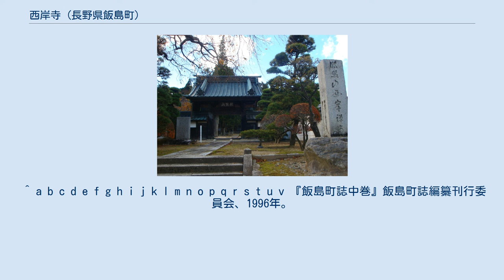西岸寺 (長野県飯島町)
『飯島町誌中巻』飯島町誌編纂刊行委員会、1996年。
 西岸寺（せいがんじ）は長野県上伊那郡飯島町にある臨済宗妙心寺派の古刹。
山号を臨照山と称する。
本尊は宝冠無量寿仏である。
 弘長元年（1261年）大覚禅師により創建と伝わる。
寿永年間（1182～1183年）西岸寺地東南に、鎌倉幕府御家人の飯島氏が城を構えていることから、幕府の庇護を受けた禅宗をこの地に創建するのに、飯島氏がかかわったと推定される。
2世大通禅師は初祖の偉業を讃え大覚禅師の尊像を安置した。
この像は昭和48年（1973年）長野県宝に指定された。
 康安元年（1361年）6世住持となった大徹至鈍により、寺の沿革や寺と飯島氏との関係や内規など書かれた「西岸寺規式」が文書として残る。
寺や一門の規則で、昭和60年（1985年）長野県宝に指定される。
「西岸寺規式」によると6世大徹至鈍を中興として、臨照山西岸禅寺と呼び、開山大覚禅師、2世大通禅師、3世大本禅師、4世初翁和尚、5世少林和尚までの住持の名が挙げられている。
 6世大徹至鈍は飯島氏一族の出身者で、祖父為観、父為空、幼名を益房。
西岸寺の再興のため、物心両面での寺の整備が必要と、規則を作ることから取り組み実践した。
応安6年（1373年）寺の三檀那、飯島城主為光、為光の従兄為盛、為光の大叔父為高が寺領を寄進し、室町幕府より諸山の官寺と定められ、この地の一大霊場として発展する。
 文正元年（1466年）10世瑤林正玖和尚が住持に任命された時に、五山、十刹等の住持から贈られた祝文「瑤林正玖住西岸寺京城諸山疏」が残り、昭和47年（1972年）県宝に指定される。
 天正10年（1582年）織田信長の伊那侵攻により、飯島城が落ち、西岸寺も兵火により焼失するも弁天堂、水月庵は免れた。
時の住持16世正巖全直首座は本尊を守り復興の基礎を作ったと伝わる。
慶長6年（1601年）徳川家康の伊那郡奉行、朝日受永より、朱印地28石を寄進される。
貞享2年（1685年）朱印地28石の内上片桐の瑞応寺に5石、上久堅の玉川寺に3石を分けて、将軍が変わる度に朱印状を受けた。
 元和元年（1681年）美濃国正眼寺から入寺された、大極唯一和尚と先代虚雲義舟和尚が建長寺派から、京都妙心寺派の寺院として確固たる基礎をつくり現代に至る。
 春谷知乗和尚は宝暦5年（1755年）に白隠禅師を訪ね、伊那の地への巡錫を願い、宝暦7年（1757年）白隠禅師が西岸寺で仏祖三教会を開講する。
全国各地より150名を超える僧徒、尼僧等が集まった。
 天保年間の鶻山古柱和尚は天保3年（1832年）妙心寺玉鳳院の塔主職に任命され、安政2年（1855年）妙心寺の住持職に任命された。
 明治19年（1886年）観音堂より出火、本堂等焼失する。
明治25年（1892年）本堂再建。
昭和34年本堂等火災焼失。
昭和38年（1963年）本堂再建、昭和41年（1966年）には開山堂、位牌堂、納骨堂を再建した。
 伊那七福神　恵比寿の寺として札所に登録されている。
 ^ a b c d e f g 『飯島氏および飯島家』飯島紘編集発行、2001年。
 ^ a b c d e f g h i j k l m n o p q r s t u v 『飯島町誌中巻』飯島町誌編纂刊行委員会、1996年。